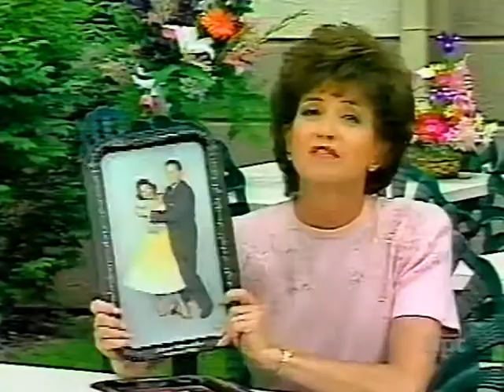The Blue Skirt Waltz (1978)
Myron Floren on accordion as Lawrence dances with Cissy;
Neil Levang on banjo & Richard Maloof on tuba;
same song with Cissy dancing with the cameraman as Lawrence takes his place